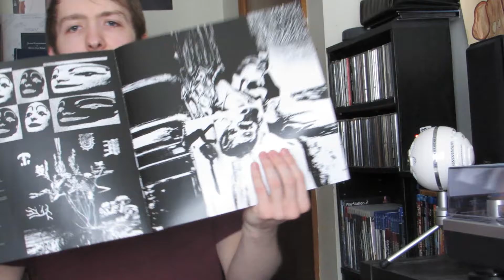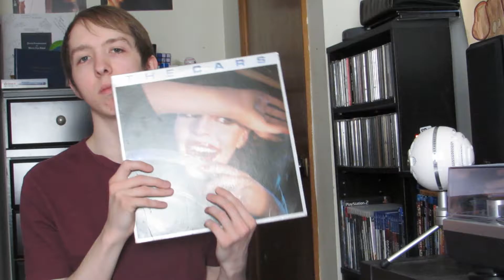My Record Collection (Part 3 of ?) ft. Danny Brown, David Bowie, The Black Keys...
Part 3 of my record collection series! This one features Danny Brown, David Bowie, The Black Keys and more! I hope you enjoyed! What do you think of my collection so far?